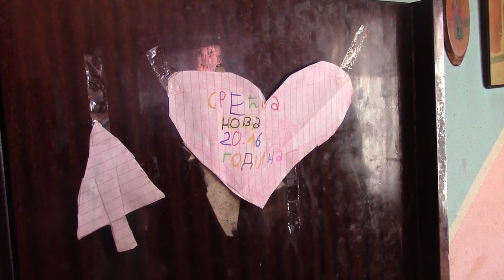Poseta Radikala porodici Zlatic u Krupcu 13. 01. 2016.